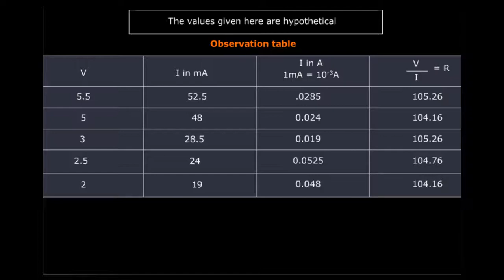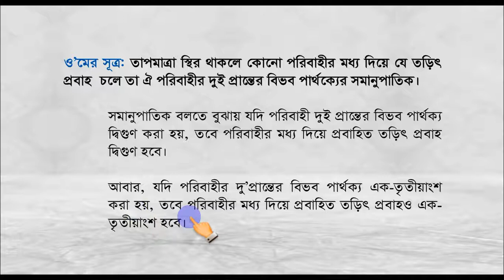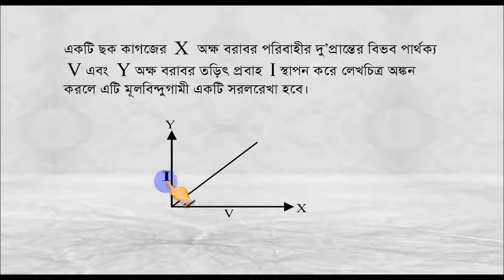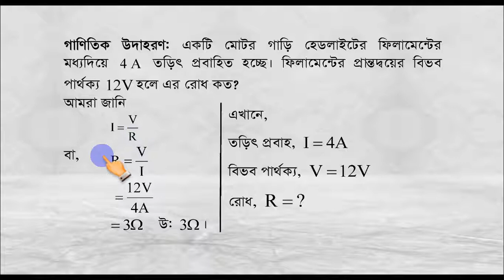একাদশ অধ্যায়: ও’মের সুত্র